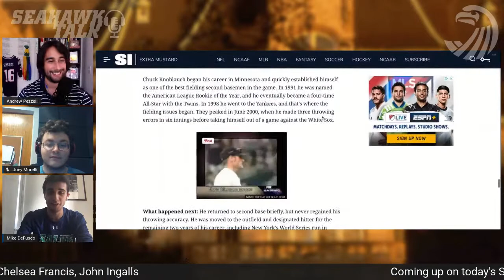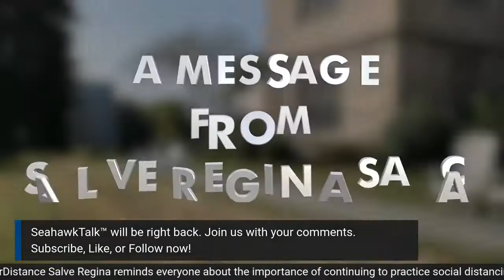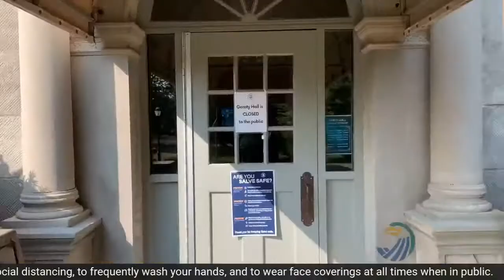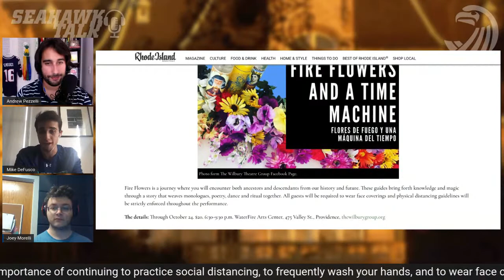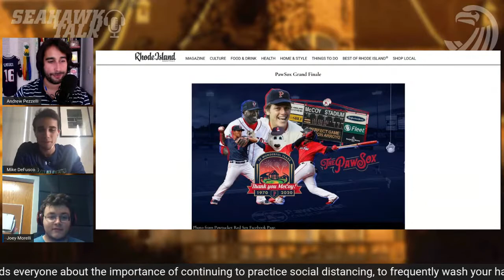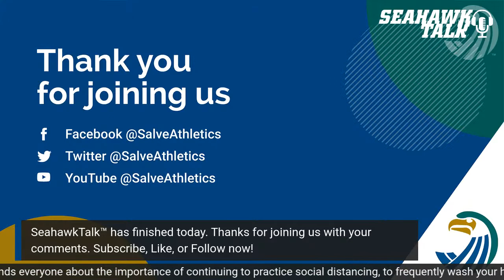SeahawkTalk™ (3-4 p.m. ET) Oct 15, 2020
SeahawkTalk™ (3-4 p.m. ET) special guests include Kevin Gilmartin, Cain Smith '24, Joe Saccone '24, Meredith Arancio '21, Madison Lee '22, Chelsea Francis, John Ingalls